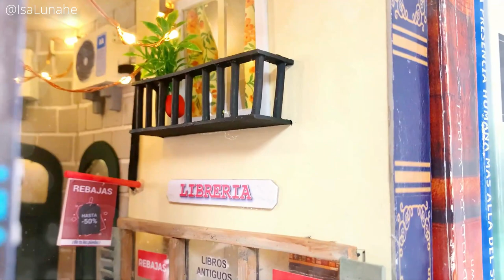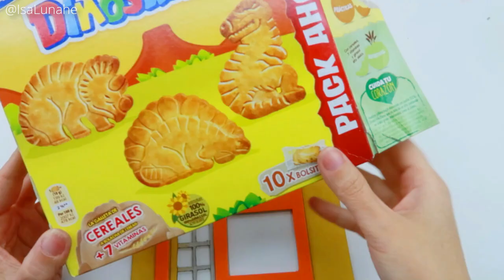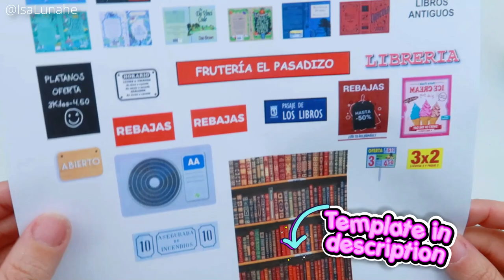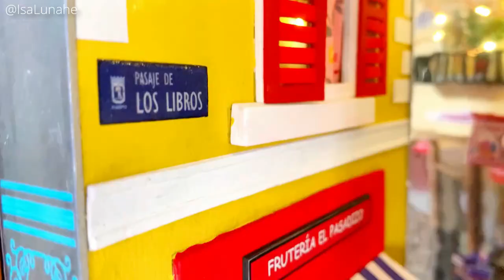I MAKE a MAGICAL PASSAGE between my books 📚 BOOK NOOK inspired by Madrid Street - Isa's World Crafts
Hello everyone, in today's tutorial I show you how to make a passage between books step by step.
This type of miniature decoration is called Book Nook and it is about making a magical street or passage that takes you to another fantasy world.
I was inspired by a street in Madrid since that is where I live, and I know it well haha.

soft clay
led lights
Adhesive mirror

I am using American DecoArt paint colors:
- Decoart Americana, acrylic paint Honey Brown
- Decoart Americana, acrylic paint Bright Yellow
- Decoart Americana, acrylic paint Buttercream